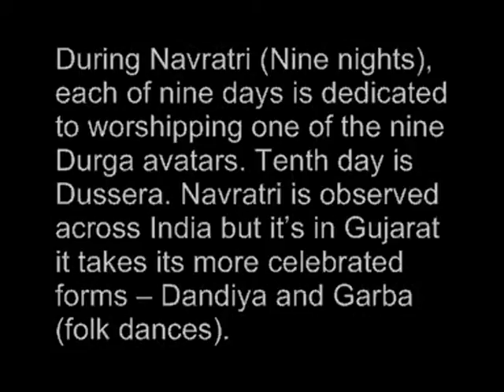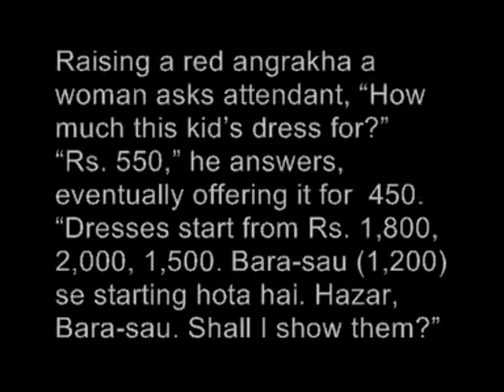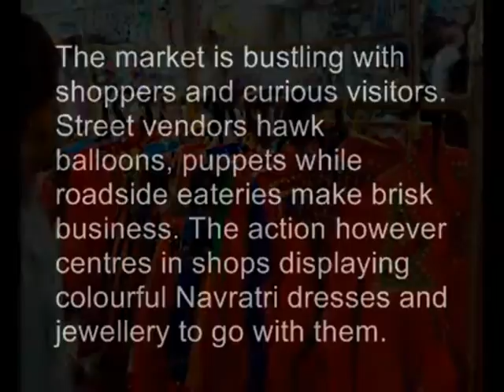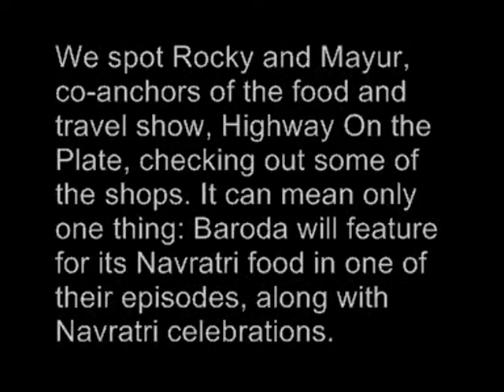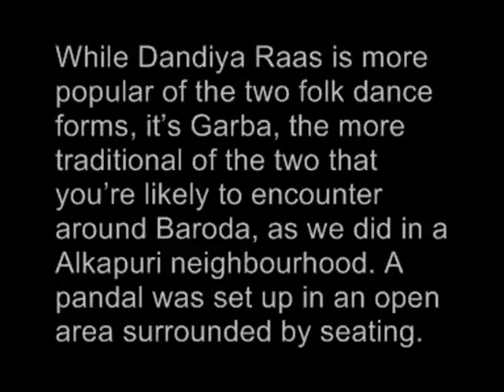Baroda (Vadodara) Market During Navratri, Gujarat